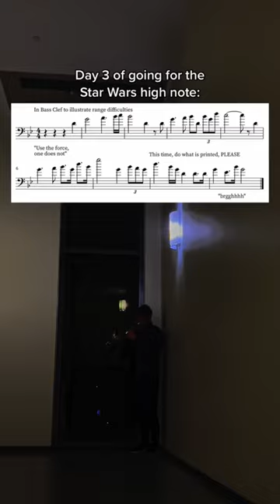Blasting Alto Trombone: Star Wars Edition